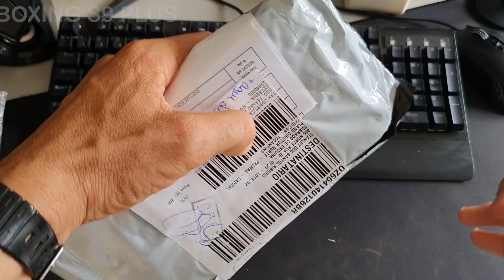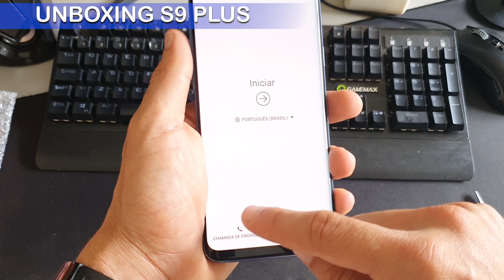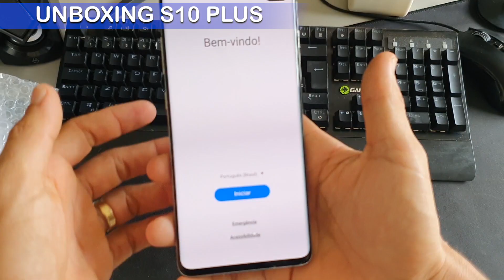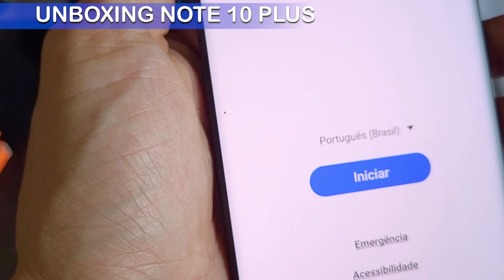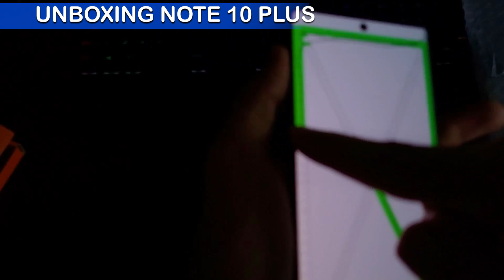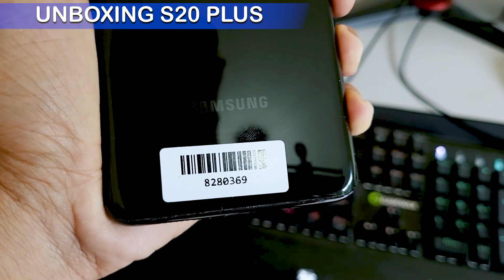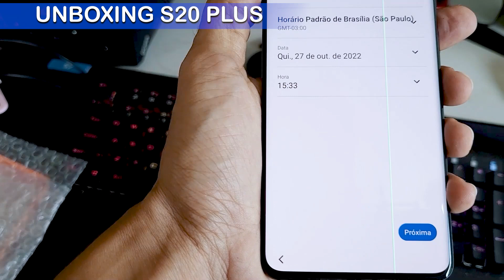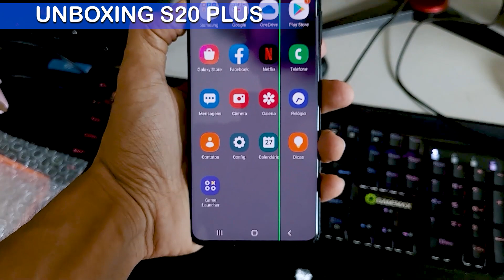COMPILADO - GALAXY S9 PLUS - S10 PLUS - NOTE 10 PLUS - S20 PLUS! [TROCAFONE OUTLET]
Opa, meus caros e caras. Hoje trouxe pra vocês um compilado de aparelhos comprados na TROCAFONE na condição OUTLET.

No vídeo irei apresentar os seguintes modelos: Galaxy S9 Plus, S10 Plus, Note 10 Plus e S20 Plus.

Mostrarei todos os detalhes que os celulares da pior condição do site podem apresentar. Espero que essas informações possam te ajudar na decisão caso esteja pensando em adquirir um aparelho nessa condição.

00:00 - Apresentação
00:11 - Unboxing S9 Plus - Azul
02:13 - Unboxing S10 Plus - Branco Cerâmico
03:56 - Unboxing Note 10 Plus - Azul
06:26 - Unboxing S20 Plus